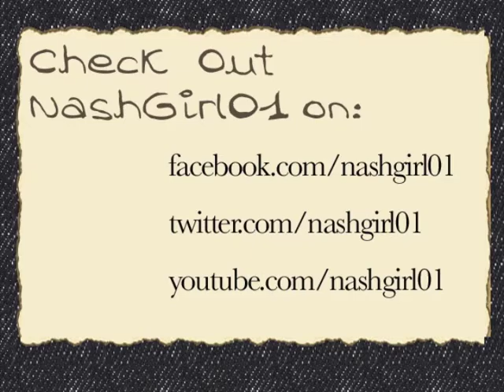NashGirl01 - #16 - 20th Annual Tin Pan South - Day 2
Day 2 of Tin Pan South, and she's at it again!  NashGirl01 hits 3rd and Lindsley to hear Jimmy Webb, and then the Station Inn for Vince Gill, Larry Gatlin, Leslie Satcher, and Bobby Tomberlin.

NashGirl01 also shares memories of growing up listening to Glen Campbell's album Live at the Royal Festival Hall, where Glen performed several Jimmy Webb songs, and Jimmy conducted.  And she catches Vince clowning around with impersonations of his father, and as always - fabulous music throughout the evening.

As usual, NashGirl01 adds her own spin and brand of humor to make this vlog about Nashville fun and interesting!